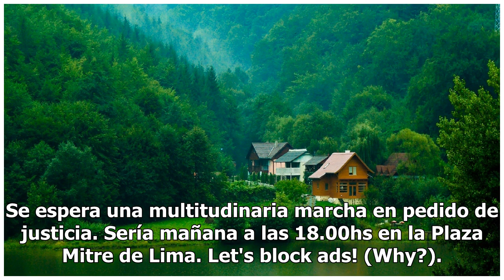Lima: El cuerpo encontrado en el Paraná pertenece a la mujer desaparecida - Baradero Te Informa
Tras varias horas de hermetismo se confirmó la peor noticia. El cuerpo encontrado en el kilómetro 130 del Río Paraná de Las Palmas es el de Stella Maris Ramírez. El cuerpo apareció flotando a unos cuatro kilómetros del Club de Pesca de Lima. La joven estaba decapitada y con una profunda herida en su...